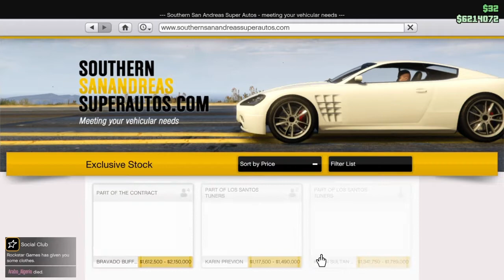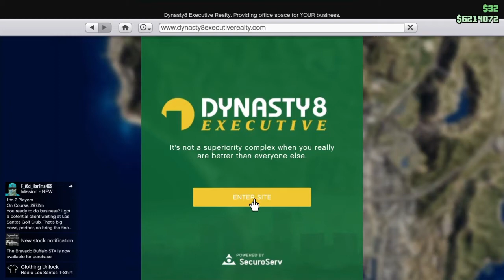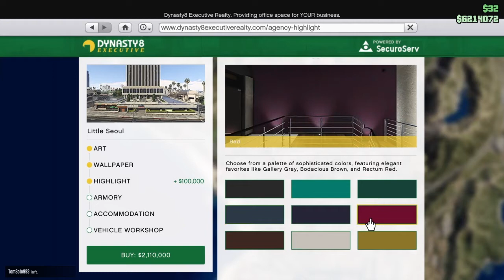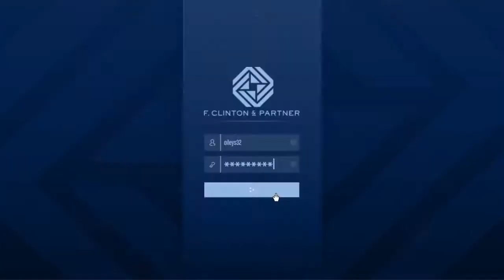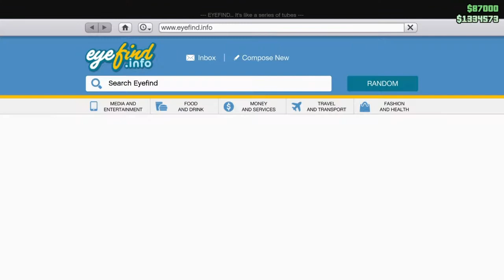The new DLC update for GTA Online (The Contract)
The contact DLC is absolutely incredible! The new cars are amazing, new guns are fantastic, the story is fun to enjoy, and much more!